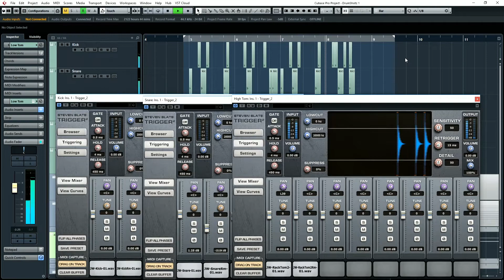Drumshotz Joel Wanasek Examples - Example 1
DRUMSHOTZ is a series of highly coveted drum samples from professional mixers to enhance, blend, or replace drum sounds in your mixes. Inject heavy gainz into your drum mixes today with DRUMSHOTZ and experience a whole new level of punch, impact, and power.

These are some of Joel’s most used and loved drum samples from his career mixing. Joel is best known for his work mixing artists like Miyavi, Machine Head, Monuments, Vinyl Theatre, Attila, blessthefall, Righteous Vendetta, Anakin and many more. This DRUMSHOTZ pack is focused towards the rock and metal genres. Mix and match your favorite sample libraries or raw drum recordings with the Joel Wanasek signature DRUMSHOTZ today and discover a fresh take on your sound.